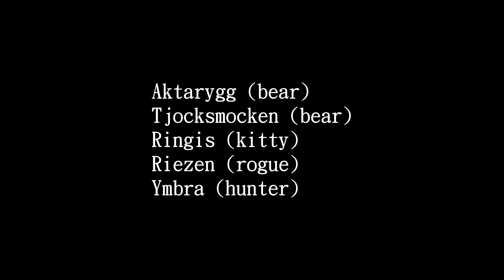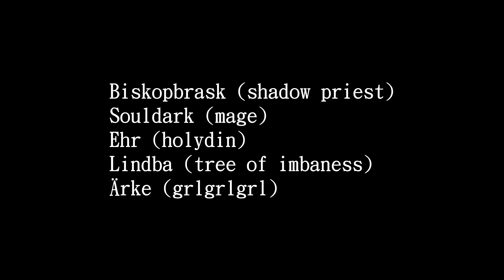Lantmännen Vs Shannox (10 man Heroic) Shadow priest PoV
This is Lantmännens first kill on Shannox 10 man heroic. It wasn't as clean as we hoped for but atleast we got him down. If you want to get in touch with us then leave a comment here or log on to EU-Bloodscalp and whisper any of the players in this movie.